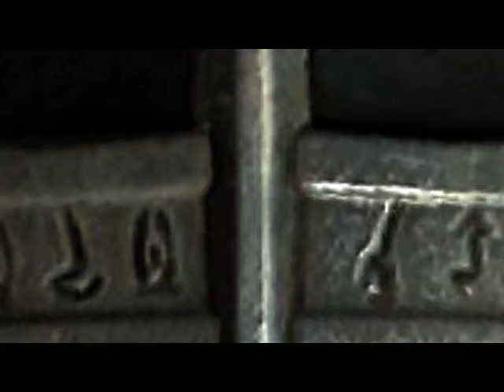Sound of Videogame Good Selection - 1980 ∞ 2014 Vol 3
Good Luck !!!

Ecco il Terzo Vol ...